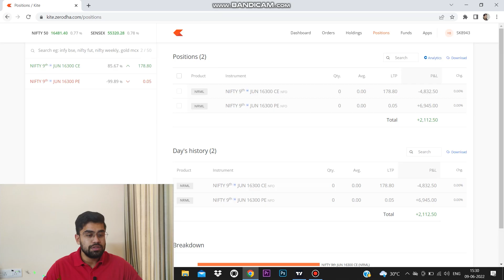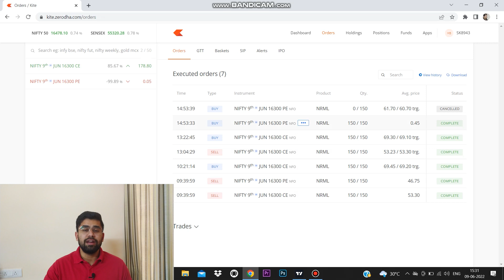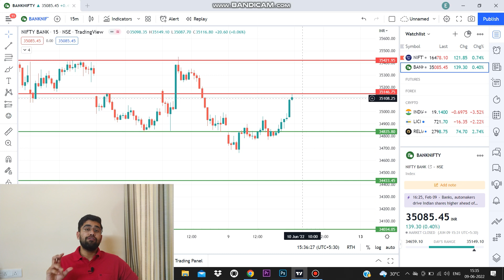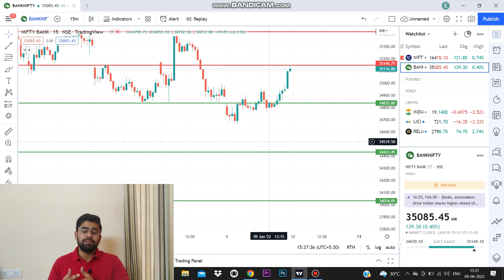09/Jun/22(Thu)| Profit: +2112 | Bulls game again| Nifty @ 16500 | Ep: 68